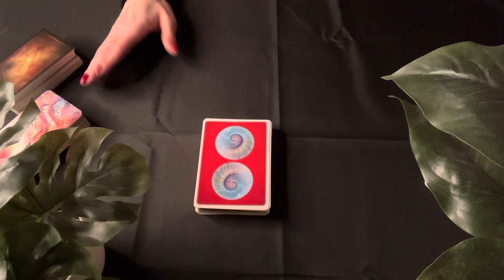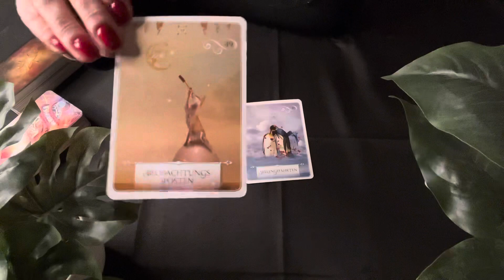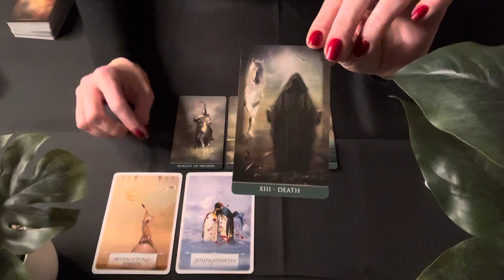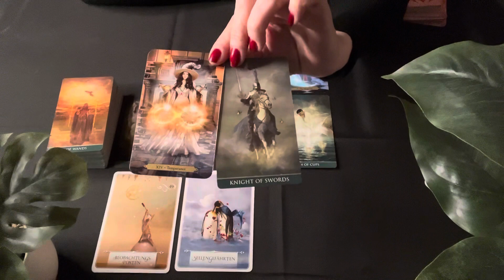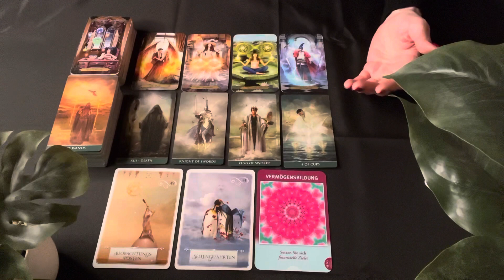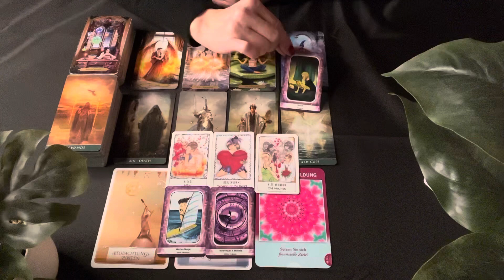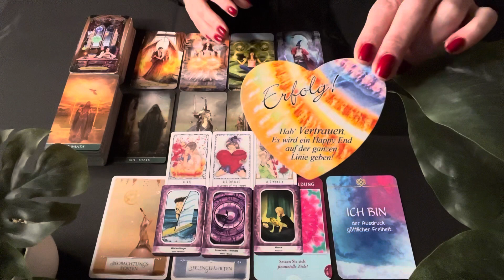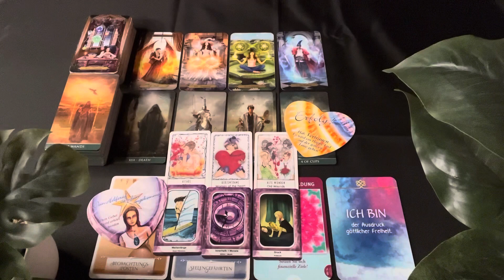Vollmond 🌕 im Löwen| 16.2.2022| Die ❤️Liebe und der Beruf: Transformation und Neubeginn möglich💪🏻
dies ist die Legung für den Vollmond im Löwen.

Denke bitte daran, das diese Legung, eine Kollektivlegungen ist. Sie kann auf Dich zutreffen, muss sie aber nicht! Ich spreche immer aus der Sicht einer Frau und spreche aus, was mir die Karten und die lichtvolle geistige Welt für Dich durchgeben. Nehme Dir am Besten die Infos mit, die sich für Dich passend anfühlen. Anderenfalls, kannst Du Dir auch sehr gerne eine private Legung bei mir buchen.

So kannst Du private Readings und/ oder
Energie-Übertragungen bei mir buchen:

Dann kannst Du hier tun:
Kathryn Primann

🦋 Hier kannst Du verschiedene Ausbildungen im spirituellen Bereich machen. Start wird 2022 sein. Alle weiteren Infos findest Du auf der Homepage .
Wer gerne mit dem Fernkurs Usui-Reiki Grad 1 beginnen möchte, darf sich gerne jederzeit bei mir melden. Einstieg ist flexibel möglich.
Anmeldungen bitte direkt via Whats App. Alle Infos und Fragen dazu, bitte auch via Whats App.

Für diese Legung habe ich folgende Karten verwendet:

Weisheitskarten
Herzbotschaften
Erfolgsessenz
ICH BIN Orakelkarten
Wizards Tarot
Thelema Tarot
Claire‘s Emotions Cards
Claire‘s Story Cards 2

Lichtvolle Umarmung